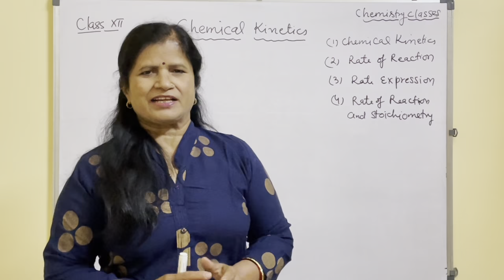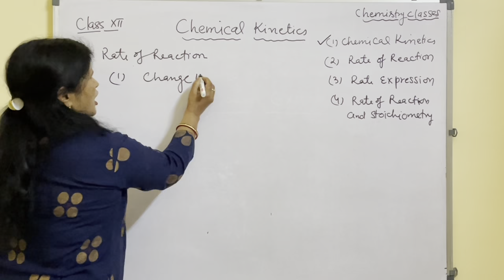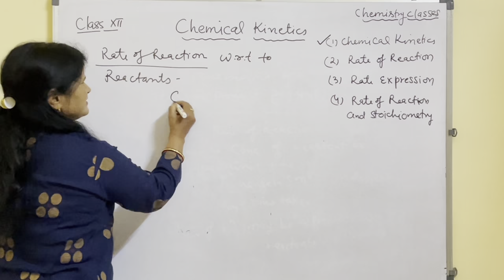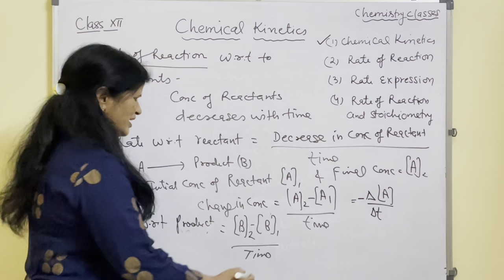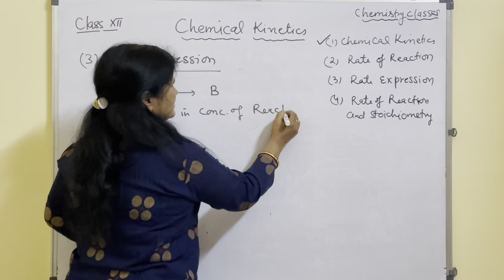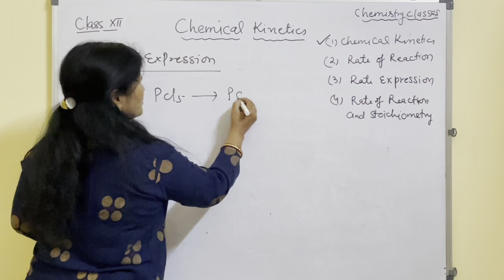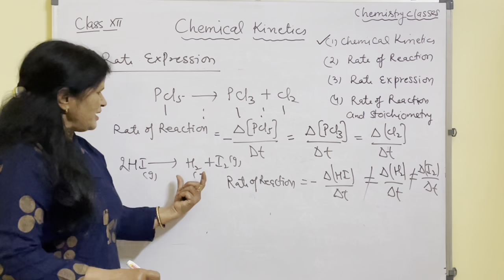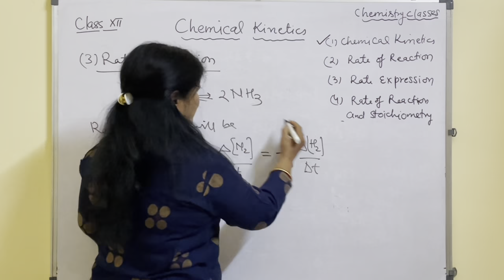What is meant by rates of reaction? Chemical kinetics part_1 Class XII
What is meant by rates of reaction?
What is the rate of reaction equation?
How do you write a rate equation?
What is rate of reaction Class 12?
What is rate of reaction and its units?
What is rate of reaction shaala?
What is unit of rate?
What is the rate of expression?
What is average rate?
How do you find the rate?
How do you write rate expressions?
Highlights are:
Chemical kinetics is to determine rate of reactions , factors affecting rate of reaction and mechanism of reactions,
Rate of reactions is change in concentration of reactants or products per unit time,
Rate expressions can be equilised by dividing rate expressions by a number as given in balanced equation.